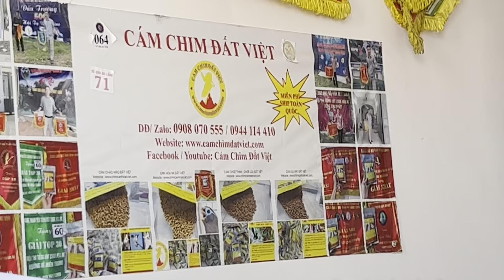Mi thuần vn1001. Giá 4,6t. DĐ/zalo: 0908070555 Hà Nội, có thể ship. ( ĐÃ NHẬN TIỀN KHÁCH )